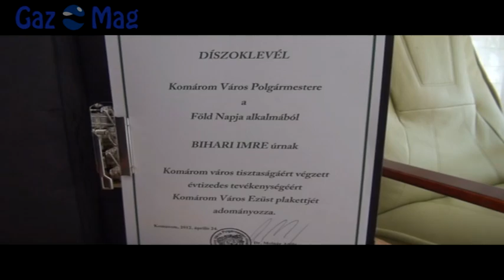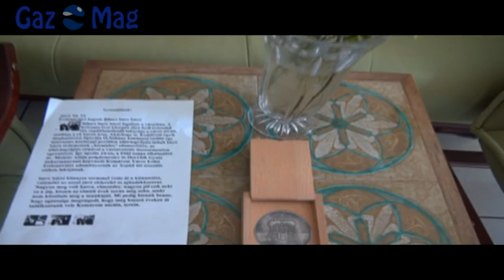Emlékérmet kapott Bihari Imre bácsi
Internetes aláírásgyűjtéssel kezdődött ez a történet. Komárom város lakosai kezdeményezték, hogy a város emblematikus figurája, Bihari Imre bácsi sok éves munkáját hivatalosan is ismerje el a város vezetése. A kezdeményezés megértő fülekre talált, Imre bácsi április 24-én vehette át Komárom Város Ezüst Érdemérmét.
Ennek apropóján a GazMag is felkereste Imre bácsit, a vele készül interjút láthatják ebben a videóban.